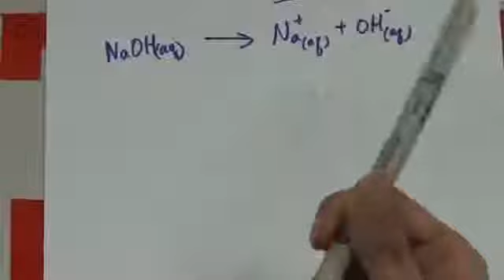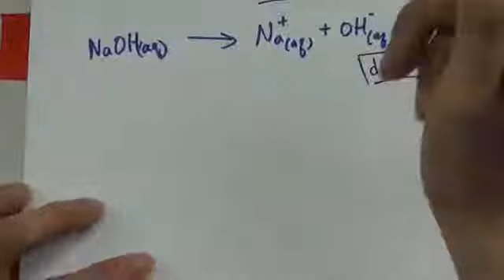DSE04 05 Action of water in acids and alkalis